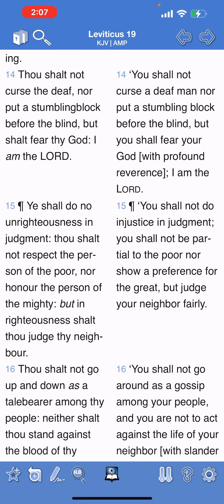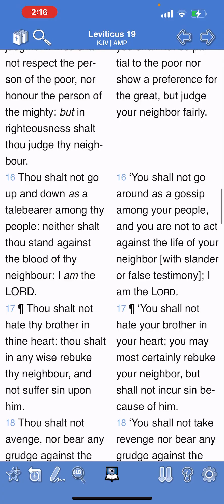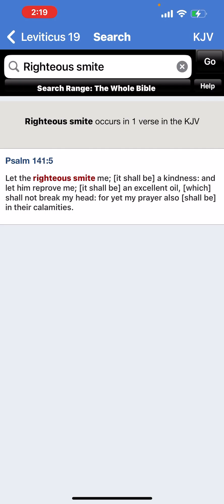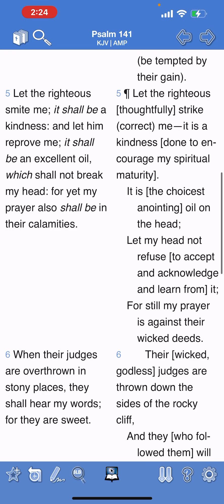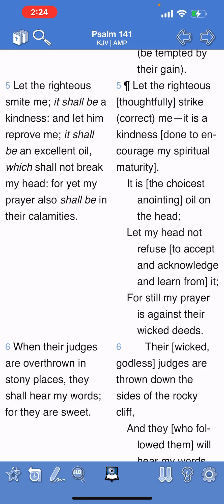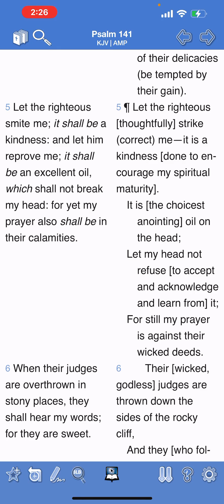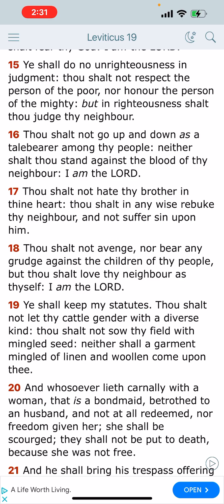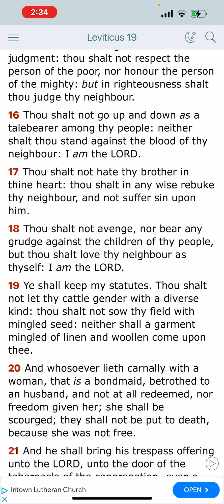SOMETIMES YOU GOTTA SCRATCH THE RECORD: SUFFER NOT SIN UPON YOUR BROTHER & SAY SOMETHING‼️